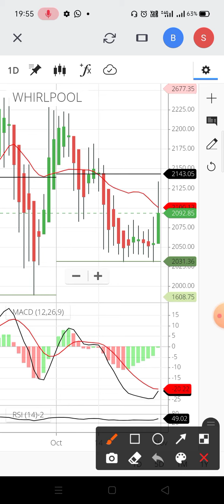stock of the day 02/11/2020